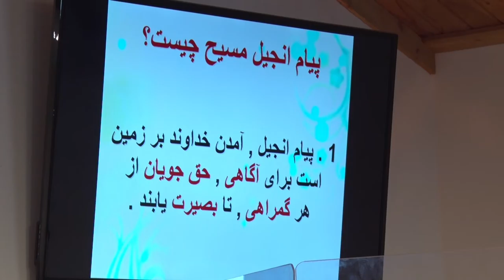MOEZEH 27 November 2016 حکمت